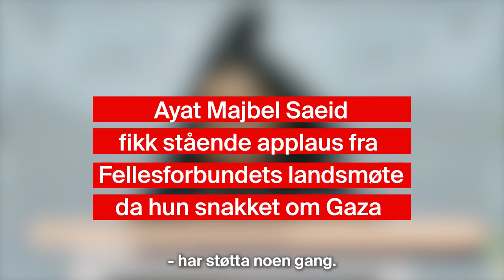Ayat om Palestina på Fellesforbundets landsmøte (22. oktober 2023)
Ayat M. Saeid, tidligere nestleder i Rød Ungdom og nå ungdomstillitsvalgt i Fellesforbundet, er lei av at hun som palestinavenn anklages for å støtte et regime hun aldri har stilt seg bak.